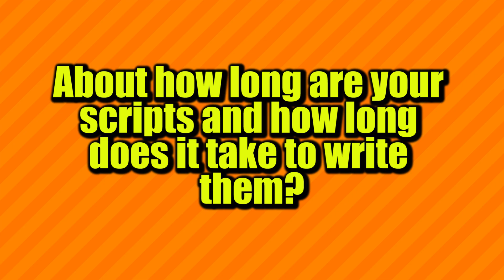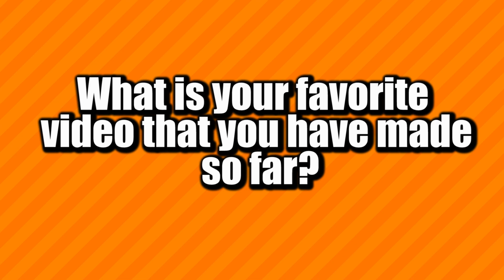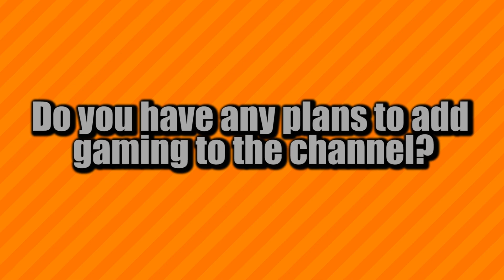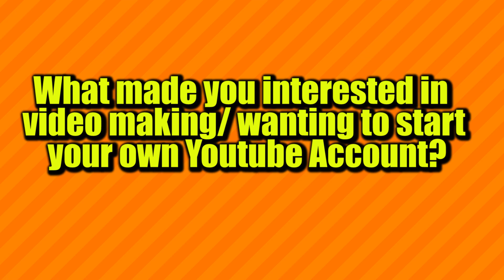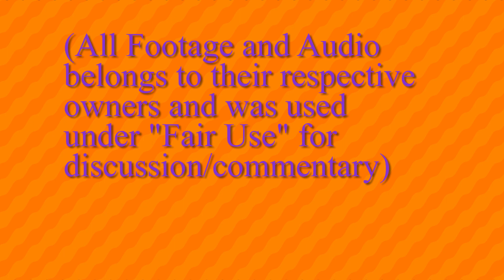My 1 Year Anniversary!!~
So today is a very special day!! Exactly one year ago was the day I uploaded my first video to the youtube channel 8BitTattedNerd, and started sharing my nerdy related thoughts about Anime with you all! Now I normally try to take some time to prepare a clever kind of post to go along with the link, but I have spent the last 12 hours trying to upload this video, and I am mentally drained, so I'm gonna keep it simple~
In order to celebrate this milestone, I decided to make a fun Q&A special that gives some insight on me, and how the process works on the channel, while also giving a sneak peak into what I have in store for this channel going forward! This is also the first time I have made a semi-candid video where it's me talking without a script, and that's a big step out of my comfort zone haha~
I have a lot more to say, but I think the video best explains my thoughts on the previous year, so without further ado, please enjoy for what I consider, the season finale of the channel! c:

Logo commisioned  by TayMalerei